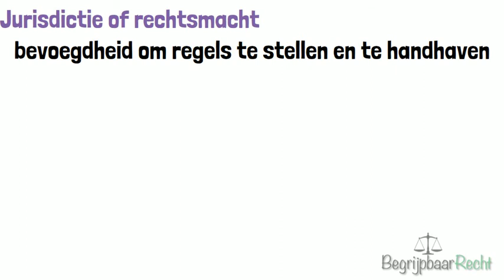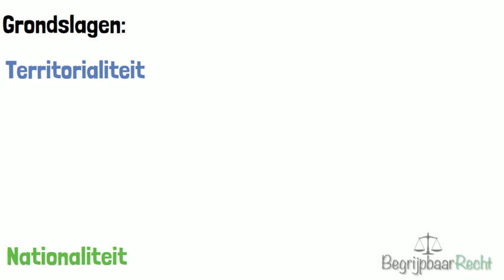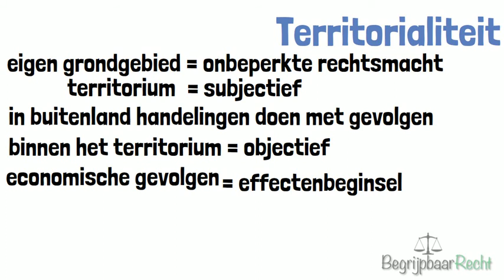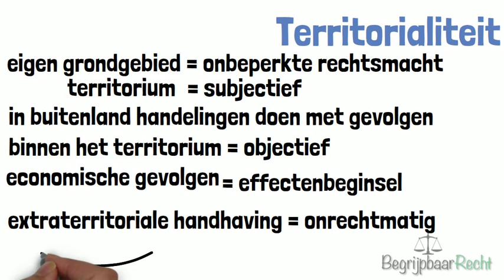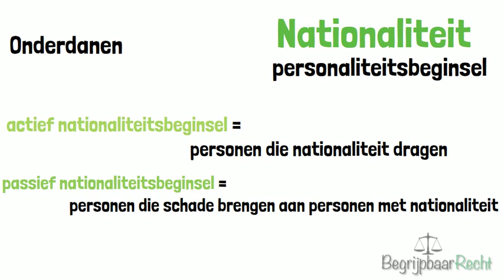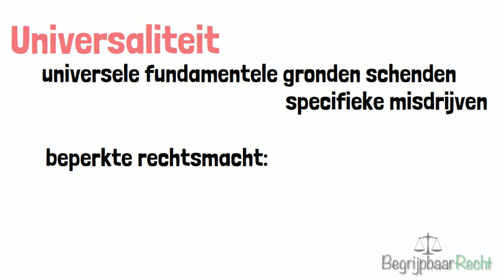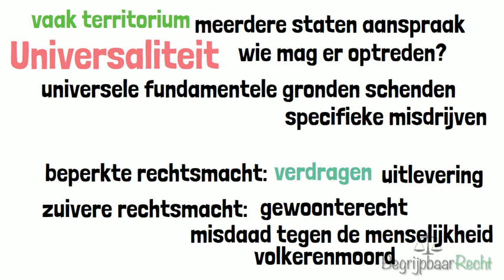Jurisdictie en rechtsmacht: territorialiteit, nationaliteit, bescherming en universaliteit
Zoektermen: rechtenstudent, rechtenstudie, inleiding internationaal recht, vrede van westfalen, soeverein, soevereiniteit, staten, onafhankelijkheid, kolonisatie, samenwerking, co-existentie, geweld, verbod op geweld, non interventie, soevereiniteit, territorialiteit, nationaliteit, bescherming, universaliteit, passief nationaliteitsbeginsel, actief nationaliteitsbeginsel